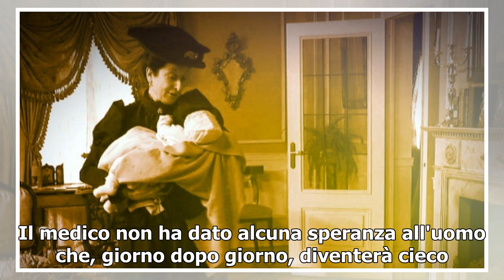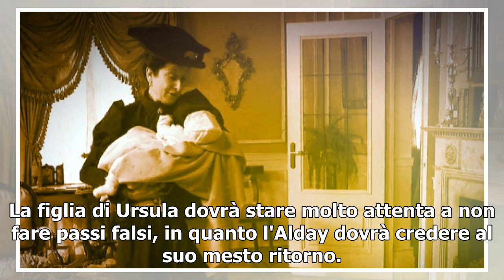Una vita anticipazioni puntate spagnole: Arturo assassinato, Samuel riconsegna Moises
Nei nuovi episodi di 'Una vita', Arturo sarà assassinato alle sue nozze. Il colonnello Valverde, ora afflitto da una grave forma di cataratta, sta perdendo progressivamente la vista. Il medico non ha dato alcuna speranza all'uomo che, giorno dopo giorno, diventerà cieco. Del resto, Silvia non si arr...